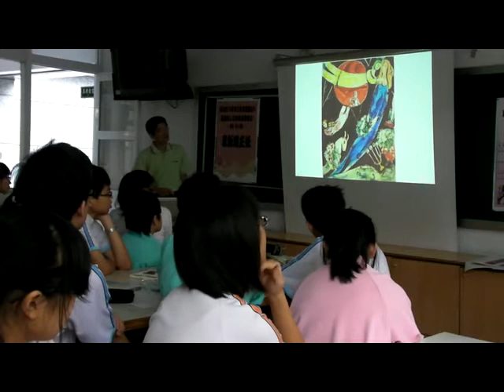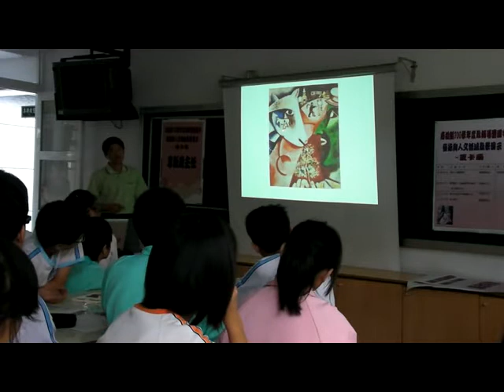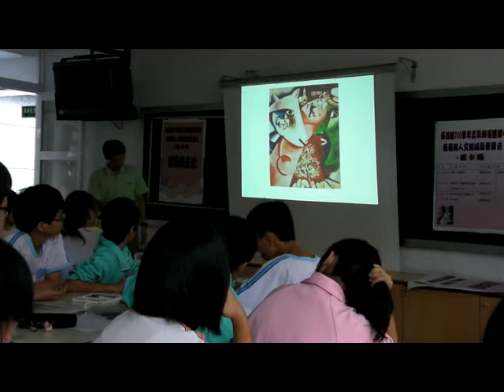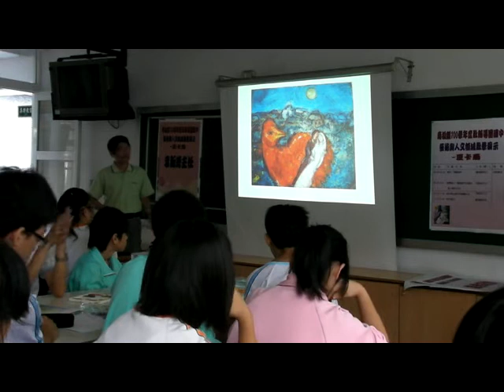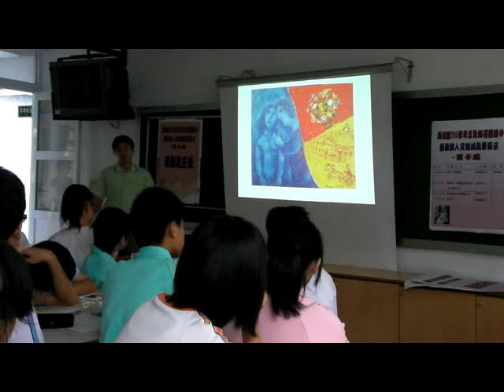100年10月20日南投國中法國夏卡爾3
100年10月20日南投國中法國夏卡爾